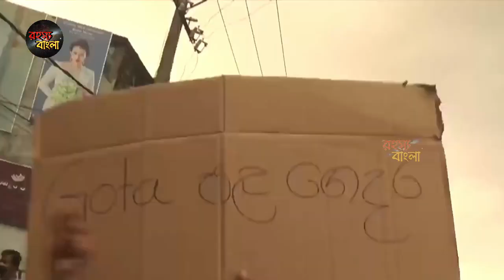চীনকে ভগবান ভেবে ডুবলো শ্রীলঙ্কা ||সুযোগ বুঝে ভারতের ধামাকা